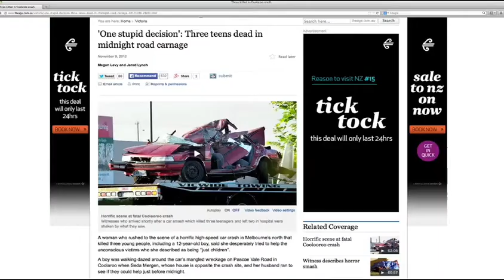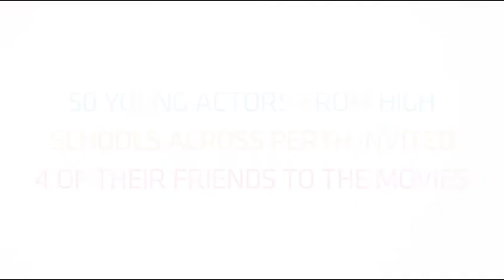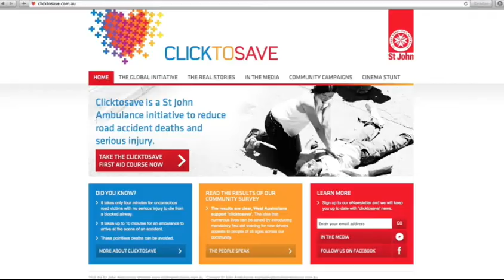Click to Save | First Aid Training | St John WA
An overview of the cinema stunt promoting first aid for young drivers.

The video shows the reaction of high school students when faced with imagery and sound of a car accident.

Their reactions are worth watching. Many walked away with a heightened road safety awareness and said basic first aid training was something they would consider.

WARNING: Video may be distressing to some viewers.